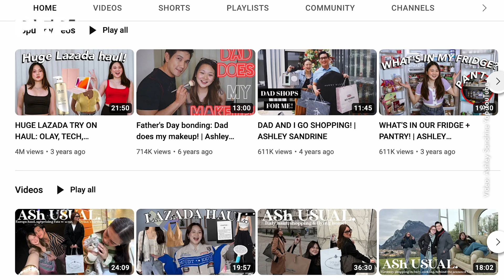Richard Yap suportado ang daughter na si Ashley kung magso-showbiz | GMA Gala 2023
Vlogger o content creator ang daughter ni Richard Yap na si Ashley Sandrine Yap, kaya hindi naman daw malayong mag-showbiz din ito, lalo na't tapos na ito sa pag-aaral at sa kursong kinuha.

Full-support naman daw si Richard kung sakaling pasukin nga ni Ashley ang showbiz.

Video: Jham Mariano
Edit: Stephanie Bianca Lim